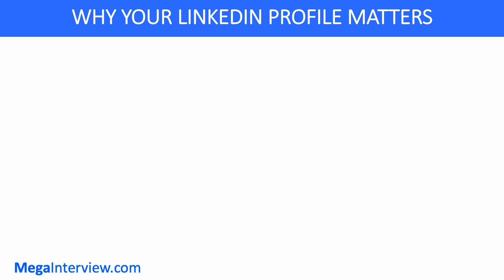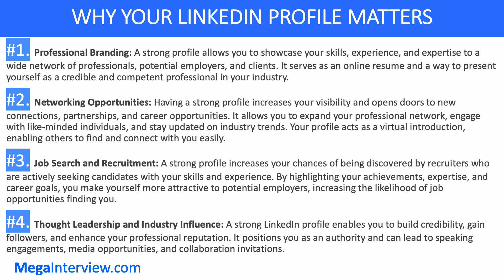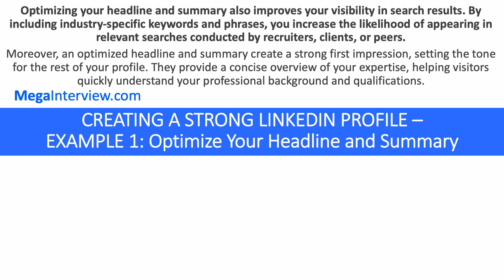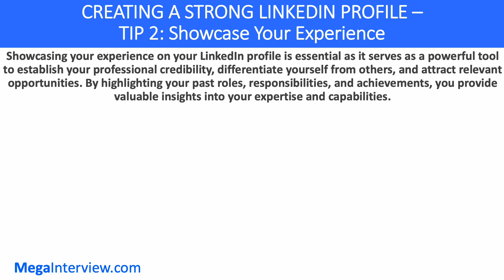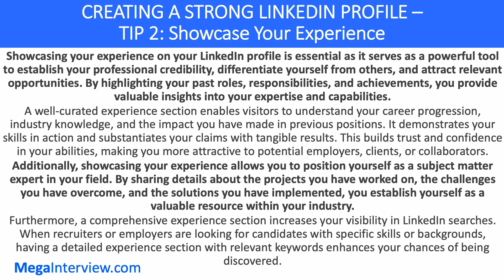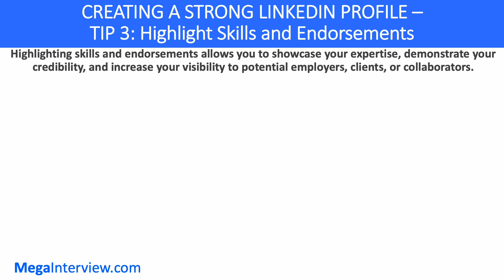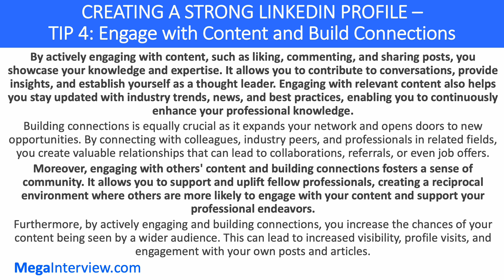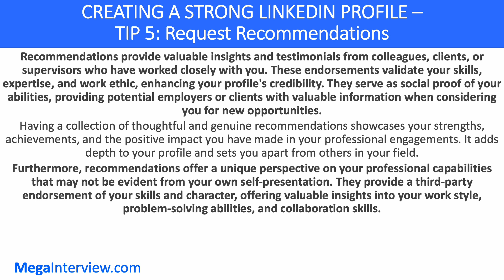HOW TO MAKE A GREAT LINKEDIN PROFILE + EXAMPLES (LEARN HOW TO BUILD A STRONG LINKEDIN PROFILE!)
LEARN HOW TO BE CONFIDENT IN A JOB INTERVIEW! In this video, we will teach you how you can overcome your interview nerves and demonstrate confidence during your interview:

Welcome to the MegaInterview YouTube channel! In this video, you'll learn how to build a strong LinkedIn profile that will help you stand out in the job market and attract the attention of potential employers. We will guide you through the process of creating a great LinkedIn profile and provide you with some examples to inspire you.

A well-crafted LinkedIn profile is essential in today's competitive job market. Whether you're a recent graduate, a seasoned professional, or someone looking for a career change, having an impressive LinkedIn profile can greatly increase your chances of landing your dream job.
In this video, we will cover all the key elements that make up a great LinkedIn profile. From choosing the right profile picture to writing a compelling headline and summary, we will provide you with practical tips and examples to help you optimize your profile and make it stand out from the crowd.

We will also discuss the importance of showcasing your skills and experience, highlighting your achievements, and making meaningful connections on LinkedIn. Additionally, we will share some strategies on how to utilize LinkedIn's features, such as endorsements and recommendations, to further enhance your profile and increase your visibility.

By the end of this video, you will have a clear understanding of how to make a great LinkedIn profile that accurately represents your professional brand and attracts the attention of hiring managers and recruiters.

So, if you're ready to take your LinkedIn profile to the next level and boost your chances of success in your job search, make sure to watch this video until the end.

⌚️ Timestamps
00:00 - Introduction
00:19 - Why Your LinkedIn Profile Matters
02:27 - Tip 1: Optimize Your Headline and Summary
05:18 - Tip 2: Showcase Your Experience
08:08 - Tip 3: Highlight Skills and Endorsements
09:39 - Tip 4: Engage with Content and Build Connections
11:01 - Tip 5: Request Recommendations

🚀 WHO WE ARE:
The Megainterview team consists of career coaches and interview experts with 10+ years of experience helping job applicants and candidates ace their job interviews! We are motivated by the mission to help people get hired.